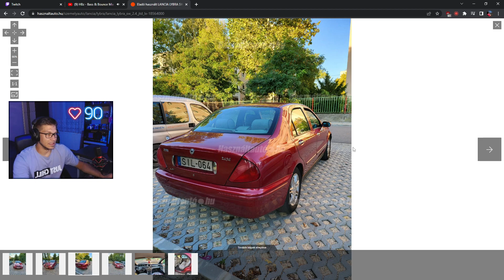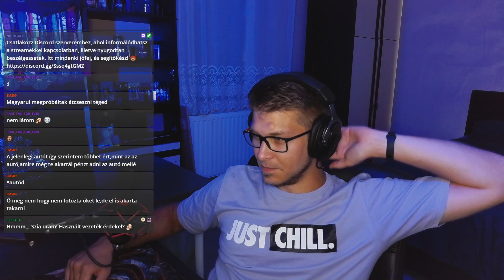Kész a raktár! [Subnautica: Below Zero #6]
A streamben élőben hallgatott zenék, a VOD-ból el lettek távolítva.
Ha tetszett a videó ne felejts el feliratkozni, és nyomj egy lájkot!  :)
Setup:
ACER Predator Orion 3000
Processzor: I7-10700
RAM: 32 GB
Videókártya: Asus ROG RTX 3060

Perifériák:
Elgato Stream Deck
Billentyűzet: Yenkee Hornet YKB 3300
Egér: uRage Reaper 900 Morph
Fejhallgató: Asus TUF H3 Wireless
Mikrofon: SPC Gear SM950T
Cam: Razer Kiyo
Monitor 1: LG 27MP38VQ 27" IPS FHD
Monitor 2: Samsung 225BW 22"
Monitor 3: AOC E2343F2